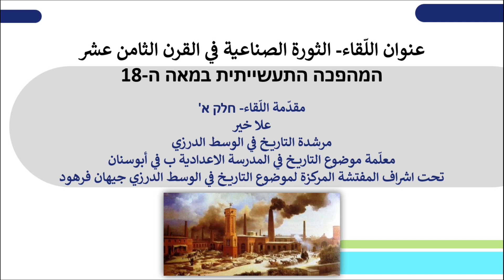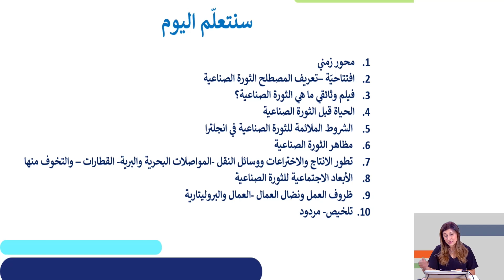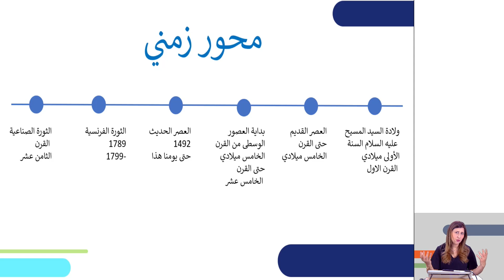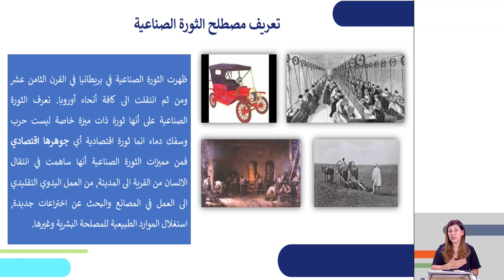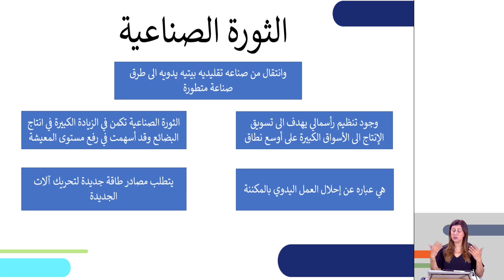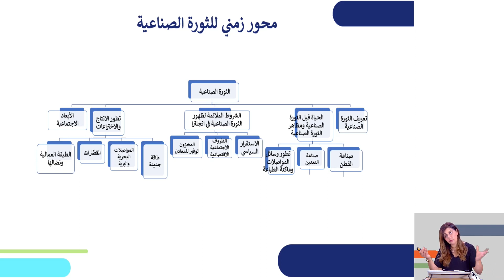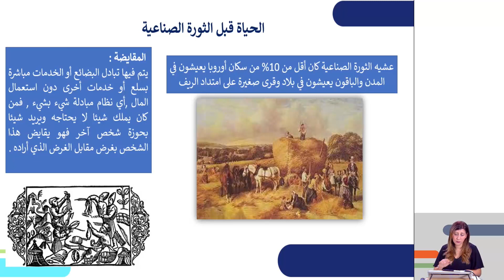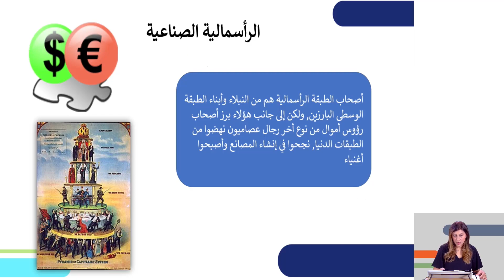המהפכה התעשייתית | היסטוריה לדרוזים לכיתות ח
שם המורה: עולא ח'יר
למידע נוסף במרחב הפדגוגי:

*קוד השידור: 1_cwlos2s1*